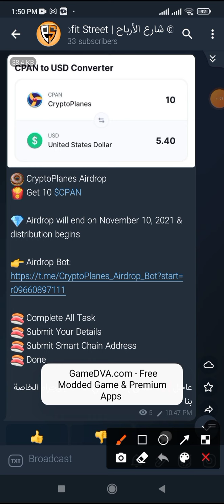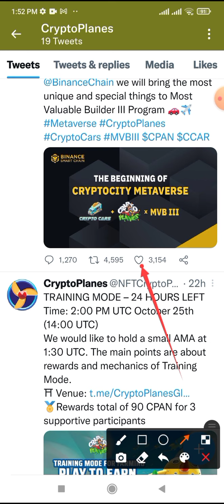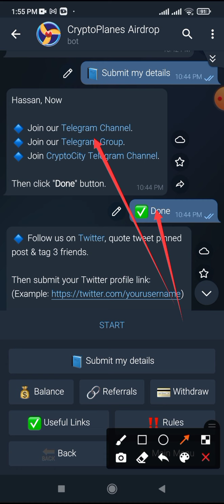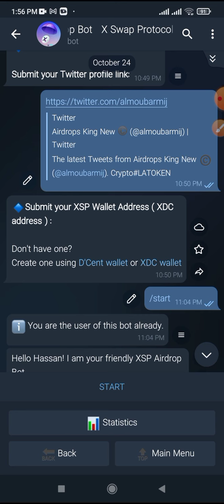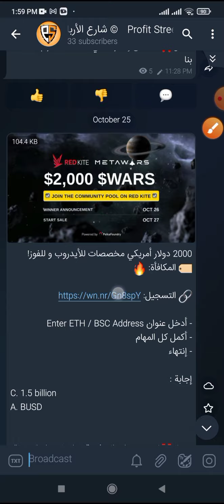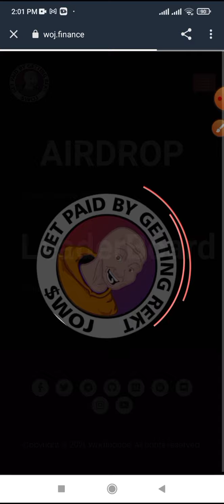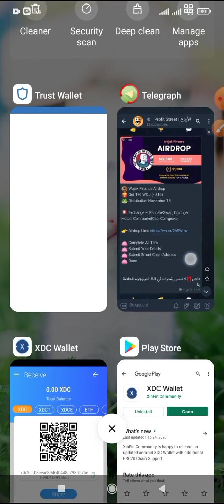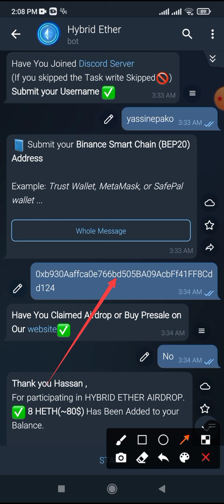مجموعة من الأيدروبات الرائعة لنهار اليوم لا تفوتكم الفرصة لربح المجاني| Freecoin Airdrop|Trustwallet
الأيردروب 1